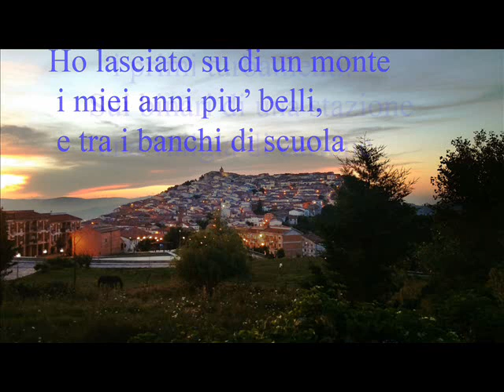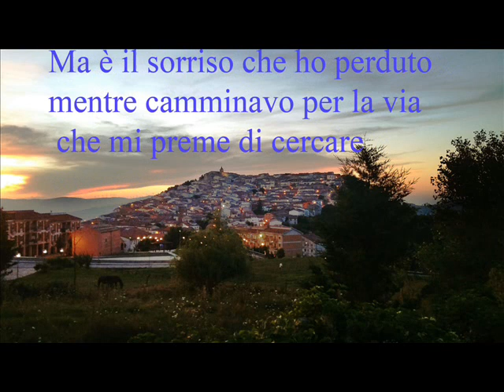Gino Caiafa legge OGGETTI SMARRITI di Lorenzo Morra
Distacco dal paese natio : sensazioni  che si perdono nell'infinito...